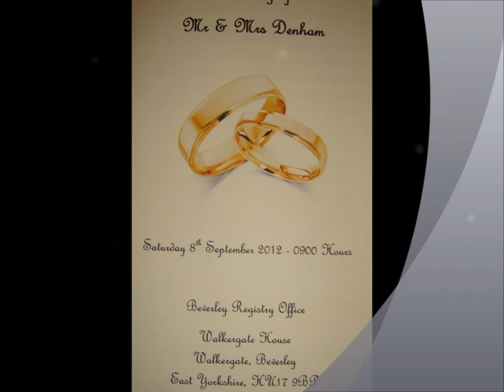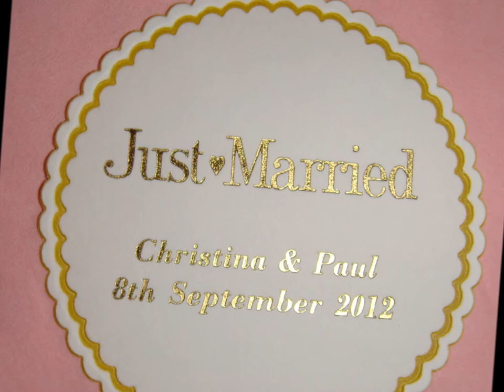Paul & Christina's Wedding